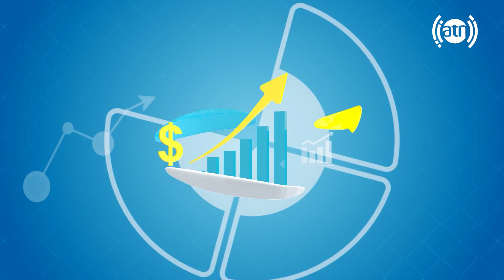Your Voice - Response to inquiries about the propagation of virtue/پاسخ به سولات درمورد امر بالمعروف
Your Voice - Response to inquiries about the propagation of virtue - EP 149
صدای شما - پاسخ به سولات درمورد امر بالمعروف - قسمت ۱۴۹